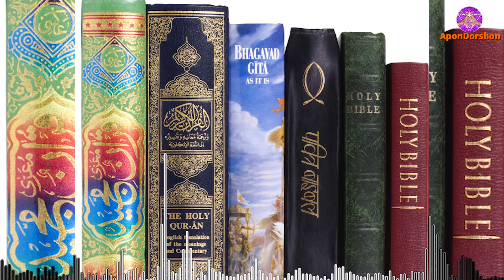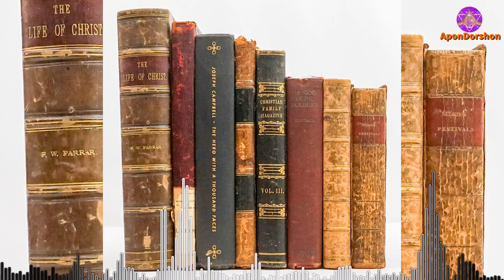আত্মজ্ঞান ও দেল-কোরান।(Self-knowledge and del-Qur'an)। By_Aponanand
আপন আনন্দ দর্শন আধ্যাতিকতার সুক্ষ এডভান্স লেভেল,
যা আত্মবোধ, অন্তর যাত্রা ও আত্মদর্শনের সাহায্য করে।।

অসাম্প্রদায়িক,অ-প্রথাগত আধ্যাত্মিকতা,যোগ বিজ্ঞান, আদ্ধাত্য বিজ্ঞান,শরির/দেহ  বিজ্ঞান এর মাধ্যমে শুদ্ধ আধ্যাত্মিক বিজ্ঞান,ধ্যান চর্চা, আপন দর্শন/আত্ম দর্শন , লালন সাইজীর দর্শন এবং আধ্যাতিক কুসংস্কার  নিয়ে  নিয়মিতভাবে আলোচনা করা হয় ।। আর আমরা আশা রাখি'  আপনাদের সাহায্যেই সত্যকে কিছুটা হলেও সকলের সামনে উন্মচন করতে এবং কুসংস্কার দুরকরে অসাম্প্রদায়িক   বিশ্বমানবতার প্রচার করতে পারব ।।